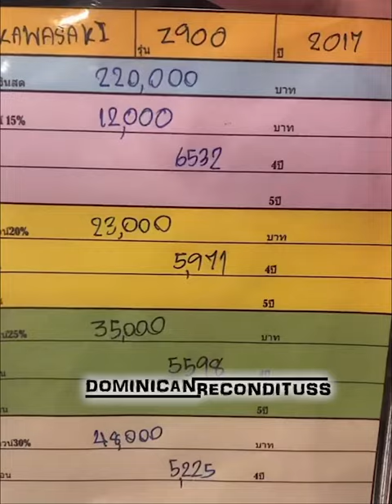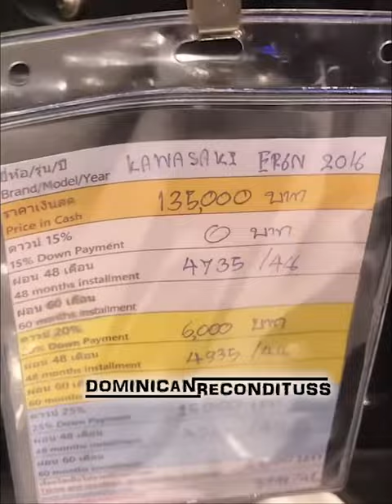LLEVATE TODAS LAS MOTOCICLETAS QUE DESEES